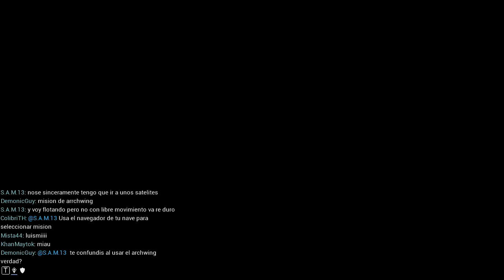Seguimos con las partes del Railjack | Warframe | Gameplay en Español